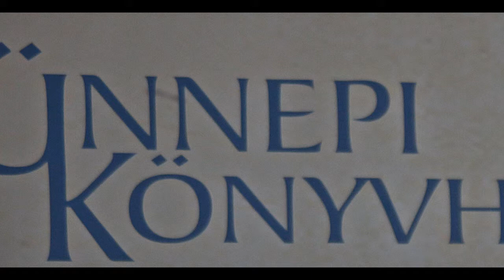A Csongrád Megyei Levéltár a 90 Ünnepi Könyvhéten - Tóth Marcell levéltári kezelővel beszélgettünk